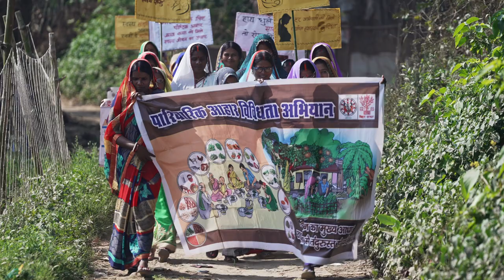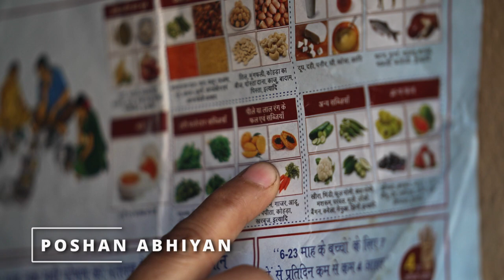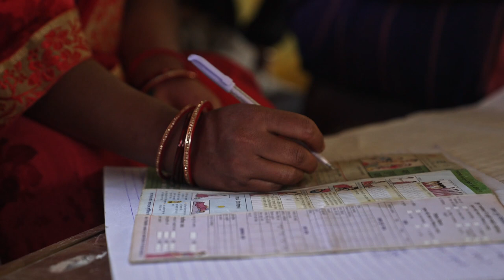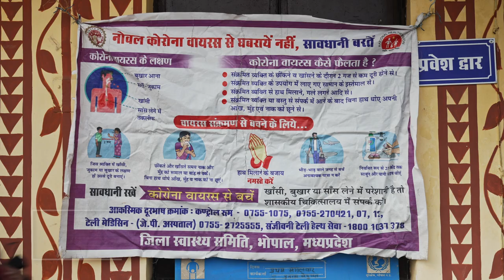Video Film on Healthy Village | Jharkhand | LSDG National Workshop Kochi Kerala